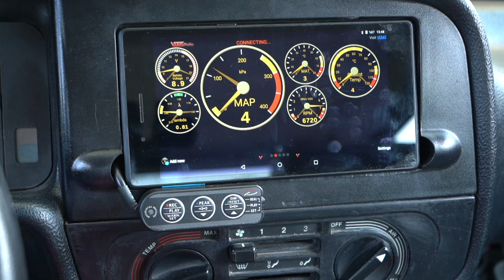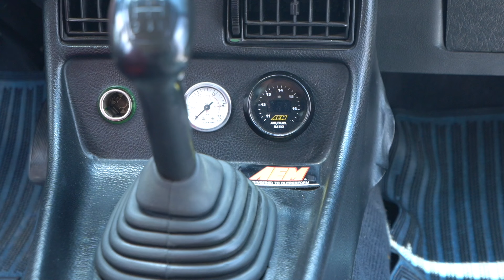300 beygir Tofaş Doğan Turbo | Bir tur versene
Ankara'ya gitmişken Serdar Usul'un 300 beygirlik 91 model Doğan L'sini kullanmadan olmazdı. Ser Performance tarafından A'dan Z'ye revize edilmiş Tofaş, hacmi 1.9 litreye yükselmiş motoruyla çok hızlı. Forged krank, kol ve pistonlarının yanında 4 enjektörlü bir ateşleme sistemi ile çalışıyor. 131 için üretilmiş Quaife kilitli diferansiyel ise hiçbir Tofaş'ta göremeyeceğimiz bir parça. Arabanın dışındaysa egzoz dahil herşey orijinal bırakılmış. Orijinal 17 inç Borbet'ler hariç!